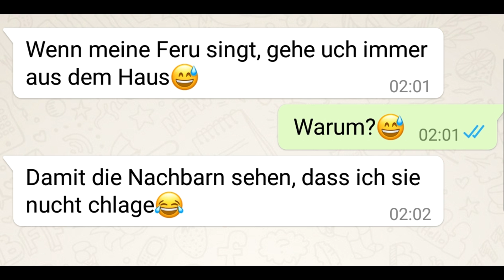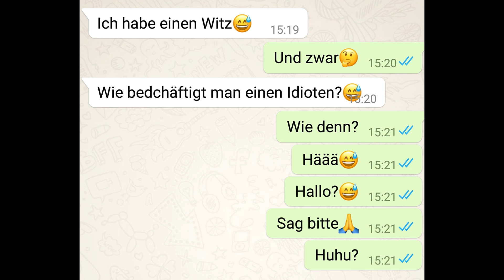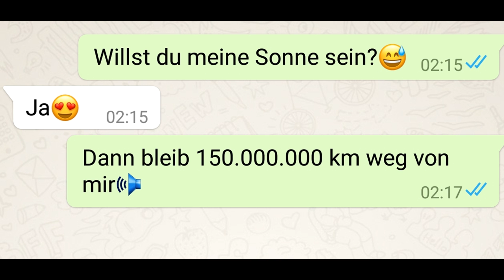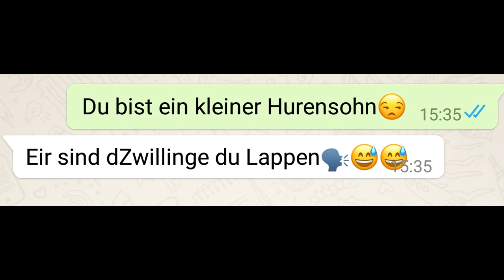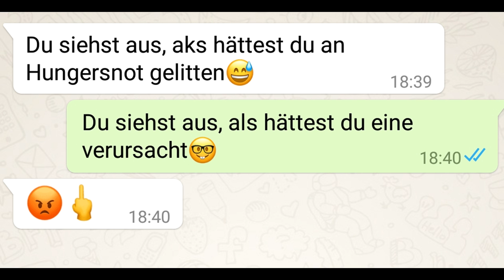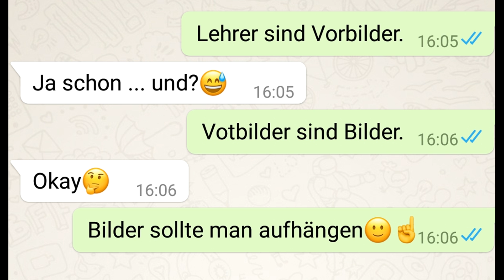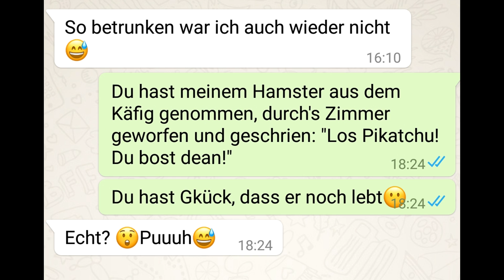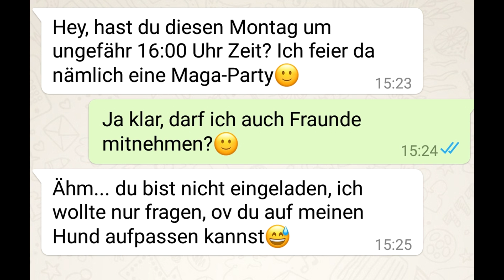2,5M Views 2018 Die Lustigsten WatsApp Nachrichten in Chats